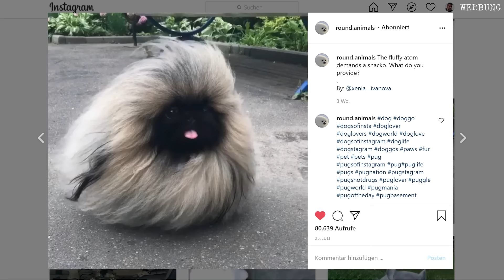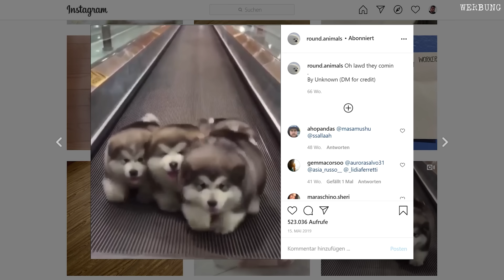Hunt Showdown Guide #1: Die Basics! Alles für Anfänger!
In diesem Tutorial erkläre ich, wie die Grundlagen von Hunt Showdown funktionieren. Hier die einzelnen Themen:
00:00 Hunt Showdown
00:55 Das Spielprinzip
02:47 Hunter rekrutieren
03:55 Hunter und Blutlinie leveln
04:23 Waffen freischalten
06:51 Waffenschaden und Munitionstypen
08:27 Waffen ausrüsten
11:12 Exkurs: Waffennamen
12:10 Die Steuerung: Hunter- und Gunslinger-Modus
14:09 Nahkampf und Ausdauer
15:58 Gesundheit und Heilung
20:47 Status-Effekte: Bluten, Brennen und Vergiftung
26:15 Trainings-Modus
26:50 PvE-Trials
27:27 Quickplay-Modus
28:06 Legendary Hunters

Mein PC-Zubehör:
WQHD-Monitor: Asus XG32VQ
Zweit-Monitor: BenQ XL2420T (vergriffen)

Mein PC:
Exxtreme 5570-PC von BoostBoxx. Specs: AMD Ryzen Threadripper 2950X mit 16 Kern Prozessor und 4,4 GHz | MSI X399 Gaming Pro Carbon Motherboard | MSI Duke Nvidia RTX2080TI | Corsair Vengeance RGB Pro 32GB | Corsair Carbide-Series SPEC-Omega RGB Tower-Gaming-Gehäuse.